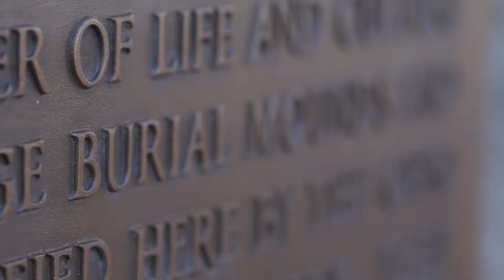Adena Burial Mounds | Wright-Patterson AFB (U.S. Air Force)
A look at the Adena Indian burial mounds at the Wright-Patterson Air Force Base in Ohio.

The WPAFB works with federally recognized tribes to preserve the burial mounds.

Video: Austin Smith / U.S. Air Force